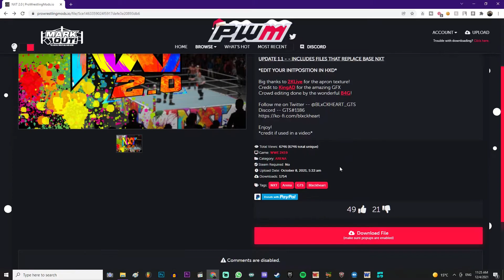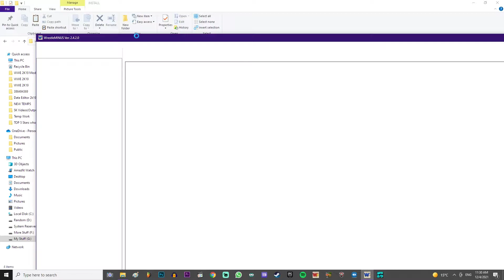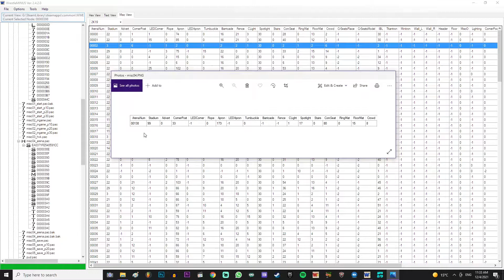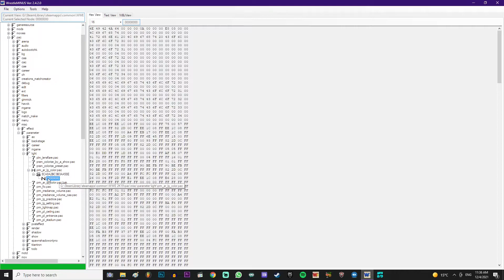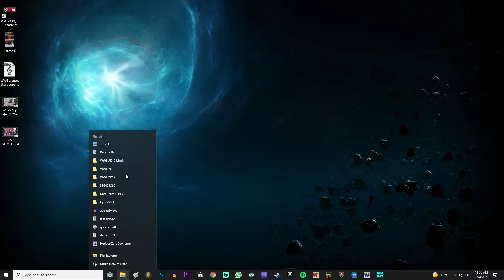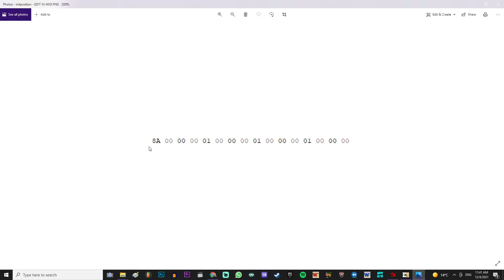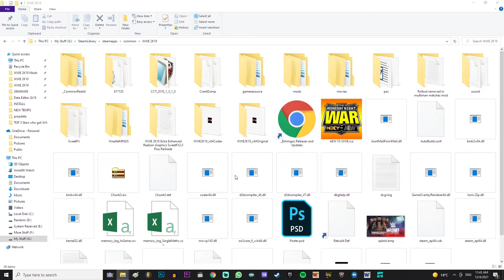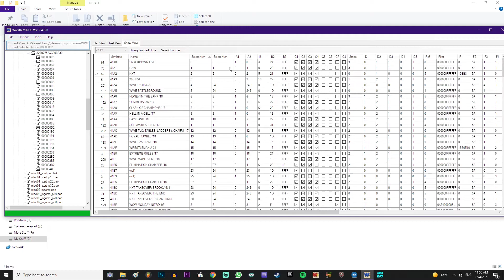How to get NXT 2.0 Arena💯 | WWE 2K19 | ARENA MOD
This is a tutorial on how to set up everything and install wwe nxt 2.0 stage/arena in WWE 2K19 (MODS)

Help my channel grow by buying anything from Amazon using the following

You can also check me out on my other platforms!!
(I don't really use it though)

You can post memes/discuss with the 'Cybros Community' in the Official Cybros Group!

My Specs & Gaming/Streaming Setup/ Youtube GEAR!!
My Monitor
Core i5 9400F
GTX 1660 6GB
My Mic
My Webcam
Webcam tripod
Elgato game capture
My Fusion Headphones
Laptop Fan